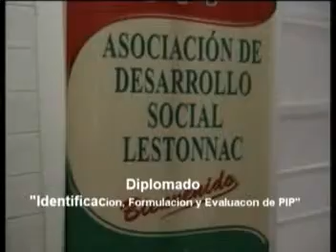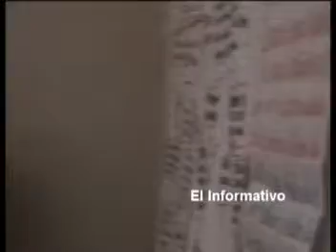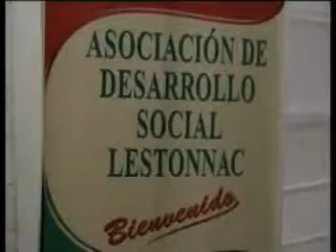Ugel pacasmayo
sigifredo